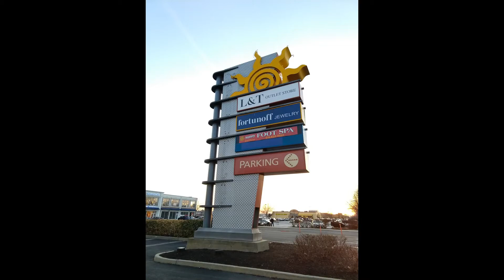The Mall at the Source - Westbury, NY - A Deadmalls.com Presentation